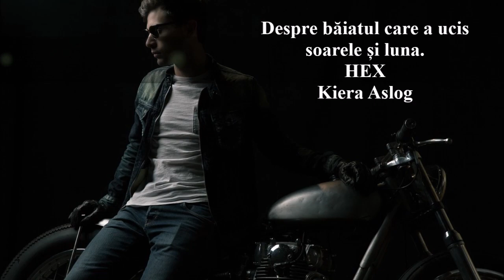Hex (Wattpad Novel)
Hex (Latura sa viciată)
Spin-off după Drako (trebuie să o citiți pe aceea prima dată)

Despre băiatul care a ucis soarele și luna.

După ce se întoarce în orașul natal, Hex Zhelezkin este pus în situația de a-și confrunta, încă o dată, trecutul care încă îi macină gândurile. Moartea iubitei sale, Sunny, trezește în acesta vechi răni ce nu s-au cicatrizat încă, iar lupta ce se pornește în sufletul său, între rațiune și noile sentimente, îl determină să facă cele mai grele alegeri din viața sa.

În lupta dintre ce e bine și ce e rău, calea de mijloc pare cea mai distrugătoare.